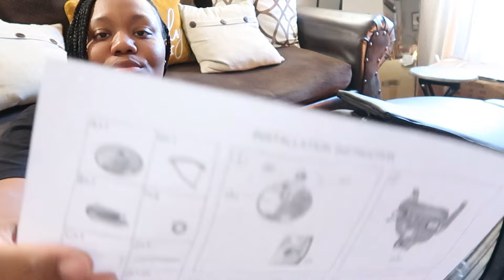I Finally Bought My Very First Salon Chair 🤗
THANKS FOR BECOMING APART OF MY FAMILY 🤗❤️